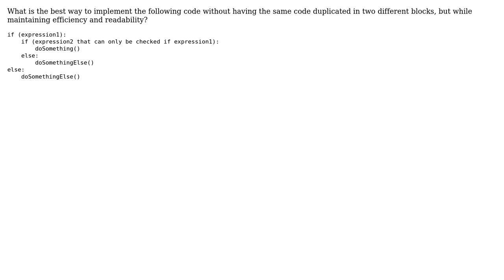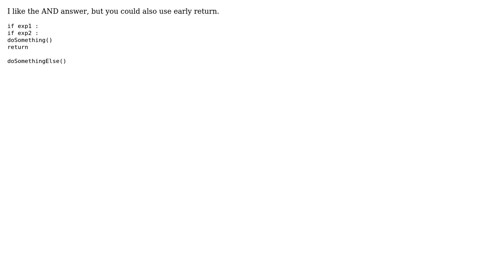How to complete a task in two seperate 'else' statements while maintaining DRY?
Software Engineering: How to complete a task in two seperate 'else' statements while maintaining DRY?

With thanks & praise to God, and with thanks to the many people who have made this project possible! | Content (except music & images) licensed under CC BY-SA | Music | Images & others | With thanks to user Robert Harvey user FourOhFour user Ewan user DMS and the Stack Exchange Network Trademarks are property of their respective owners. You are responsible for your own actions.